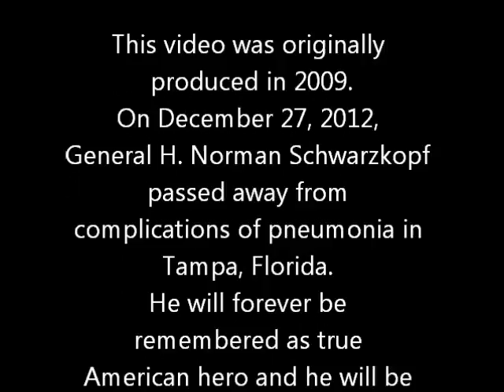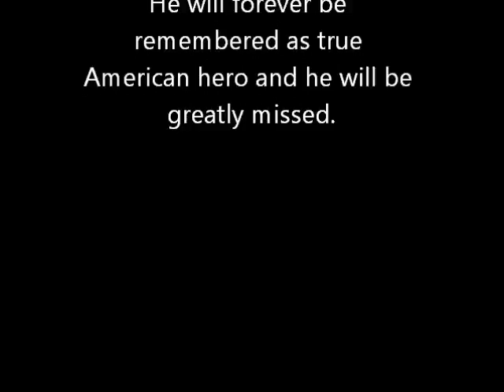General H. Norman Schwarzkopf Biography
I made this video for a school project my sophomore year of high school. This is a brief video summarizing the life of one of the most well-known US Army generals. He will forever be remembered as a real "American Original" and the man who orchestrated victory in the first Persian Gulf War.